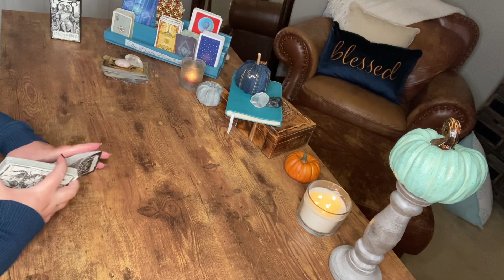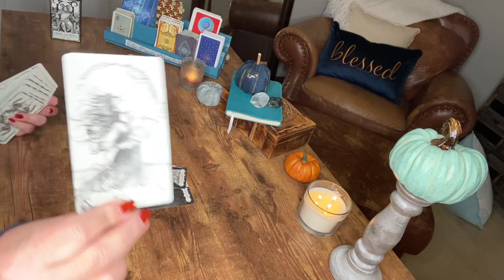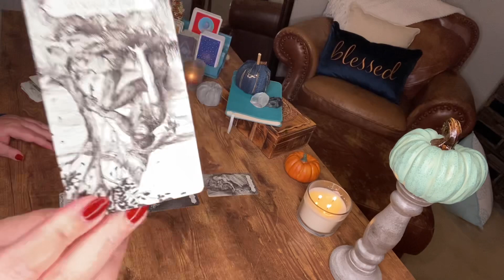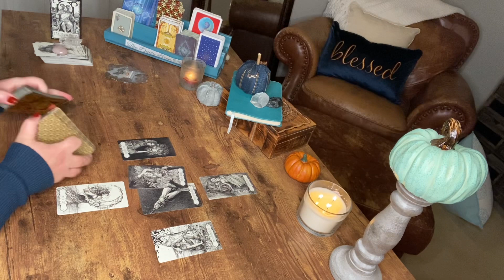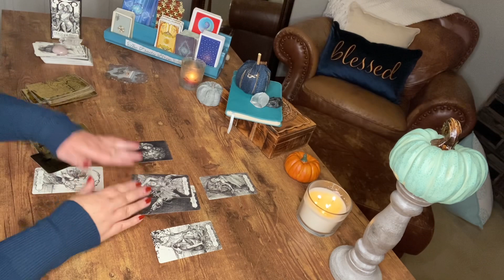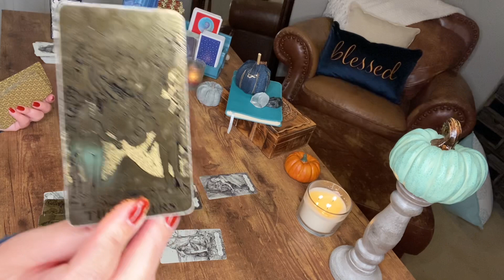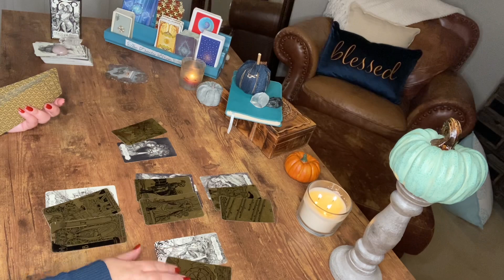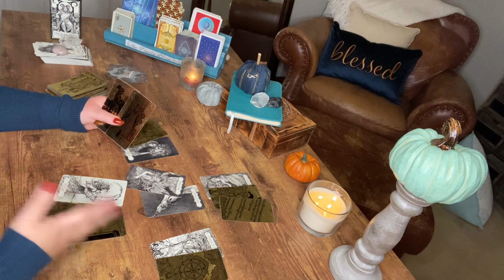Capricorn—October 2021–This person didn’t appreciate your presence, but they sure feel your absence.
It’s a case ‘you don’t know what you have until it’s gone’, and for them, they didn’t realize what they had in you until it was too late.